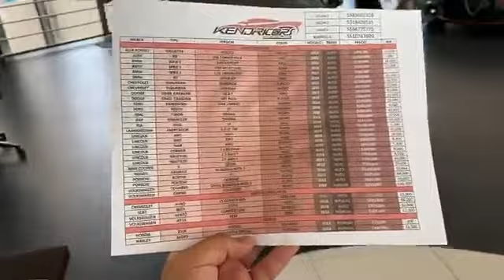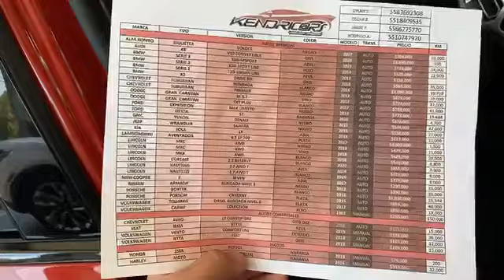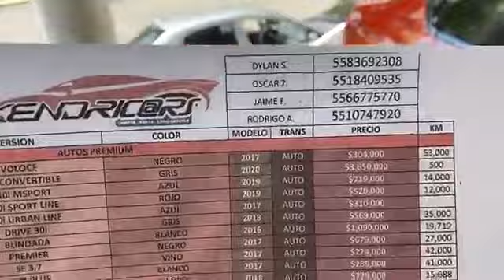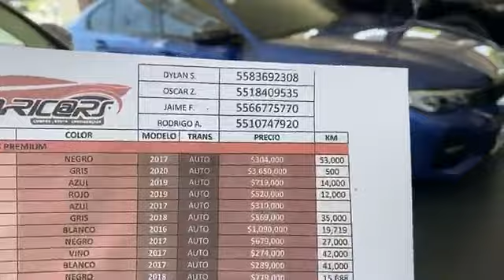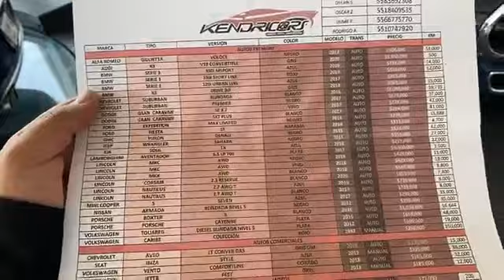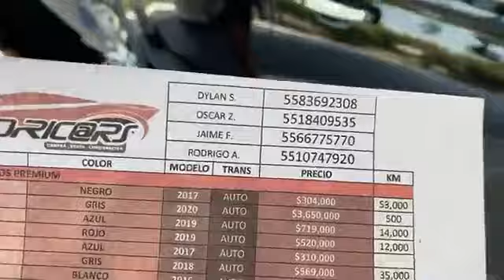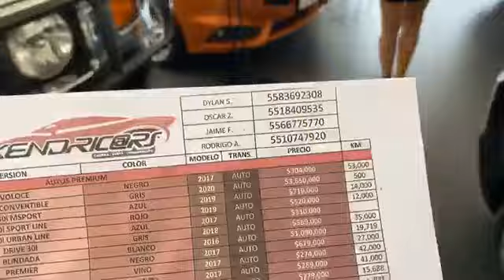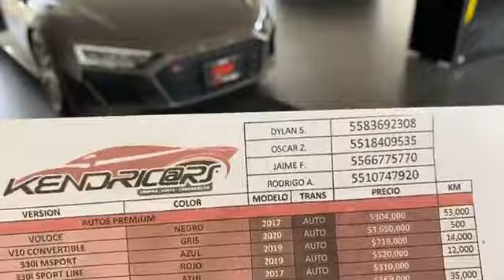Seminuevos Kendricars cerrando con broche de oro